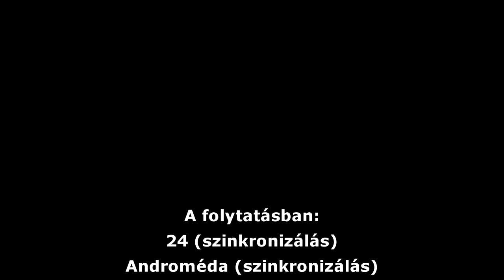Csík Csaba Krisztián | Dokik, Kerge város, Nikki | Szinkron interjú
Újraszinkronizálták a Dokik (Scrubs) című sorozatot. Bővebb információ a videó 7. percétől, ahol azt is megtudhatjátok ki szinkronizálta J.D.-t az új változatban.

Az interjú 5. részének témája a sitcomok, melynek kapcsán a Kerge városról, a Nikkiről és egy olyan sitcomról lesz szó, amiben a főszereplőt Gesztesi Károly szinkronizálta. A címét nem tudtuk kideríteni, talán Ti ráismertek a sorozatra, és meg tudjátok írni melyik szériáról volt szó.